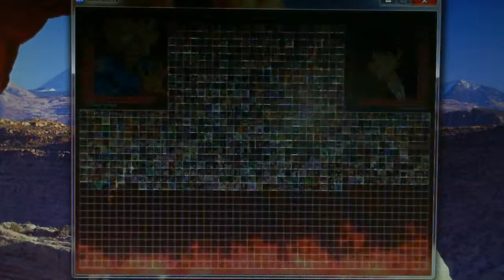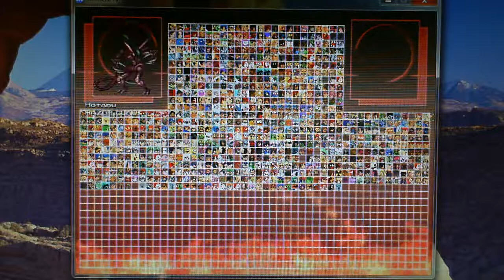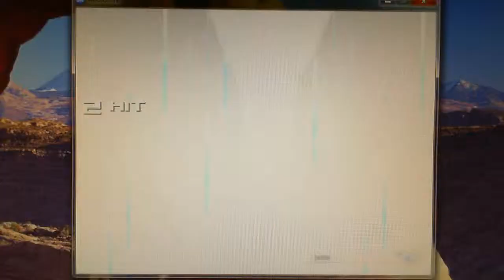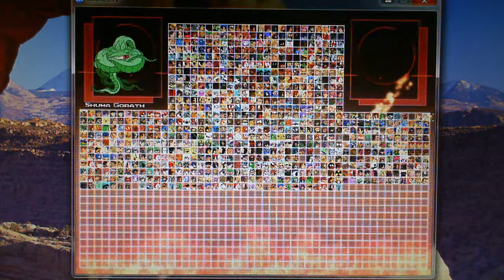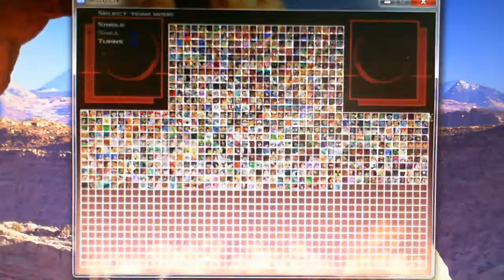Stargazer1331 Mugen: Random Survival Tournament 3 (Round 4)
Here comes round 4 of the tourney.  This round was pretty good but it did have a very crazy end to a very good duo, but don't let that bring you down.  The fighting was good and the action was definitely there. Let's just say that a familiar face from the previous tournament makes an untimely appearance.

First Battle: Hotaru and Trunks vs. Sula and Nanaya (Winners: Hotaru and Trunks)

Duos that continued:
1. Hotaru and Trunks (1 Win) (Lost to Jhons Lee and Ferir)
2. Johns Lee and Ferir (3 Wins) (Lost to Giant Donald and Poison)